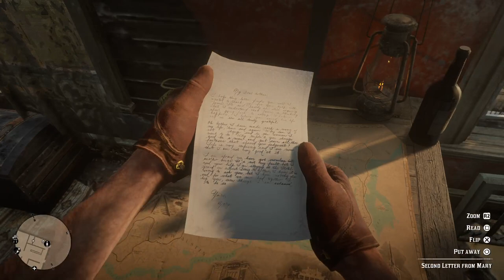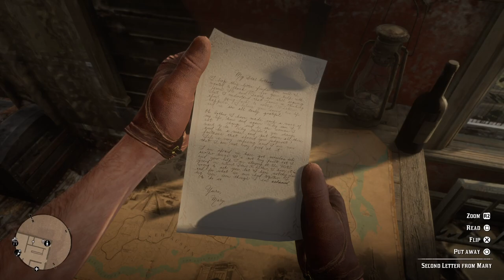DAMN.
Deadnoxz 2nd